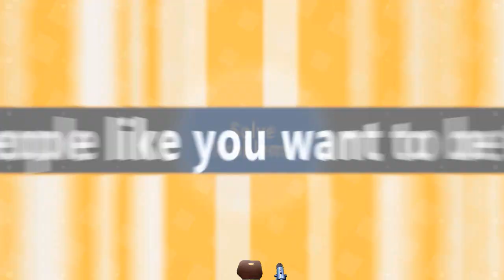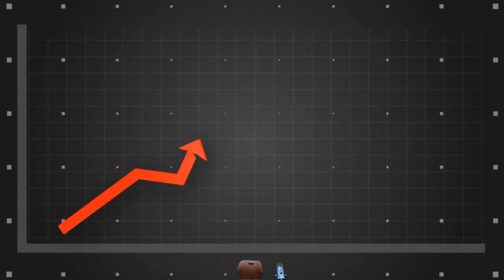2018 10-1 Timber Talk